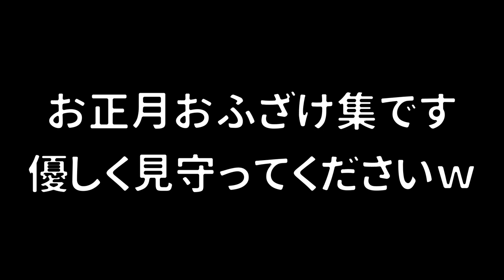【ひれお物語】いつもよりも優くて良いことをしてくれる超優しくて変なひれお物語ｗｗｗ【スプラトゥーン２】